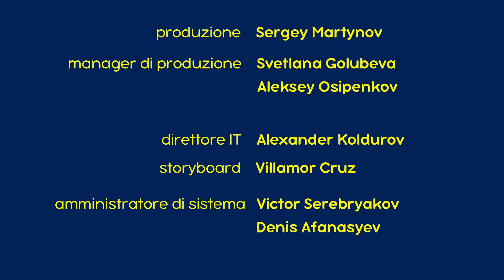Masha e Orso - 🍭 La Dolce Vita 🍦 (Episodio 33) - Cartoni animati per bambini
🍭 La Dolce Vita 🍦 (Episodio 33)
Masha vorrebbe dei dolci, ma prima deve trasformare la cucina di Orso in una fabbrica di caramelle. Come tutti sappiamo, una vita così dolce significa problemi e presto a Masha viene mal di denti. C'è una lezione per tutti i bambini che amano i dolci - prenditi cura dei tuoi denti!